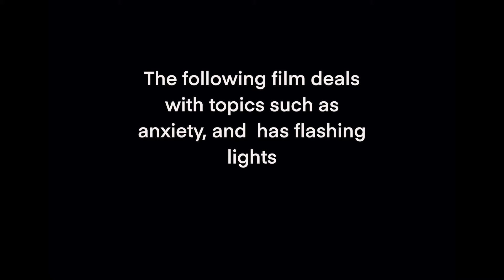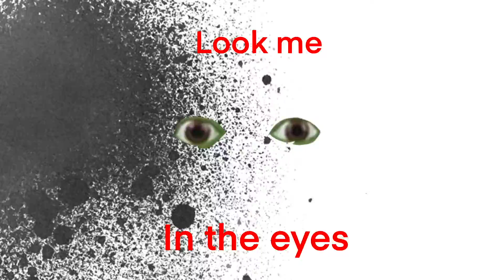(Read description) Internalization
tw: Flashing Lights, Flashing Images, Derealization, Disassociation, Hospitalization
his film deals with derealization and how anxiety and other things I face affect me in social situations. I tend to get very overstimulated.
This film was made in 3 days